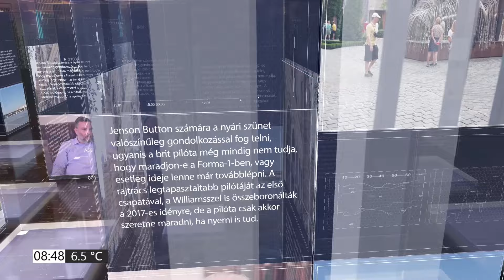PIRKADAT Breuer Péterrel: Kiss Ambrus